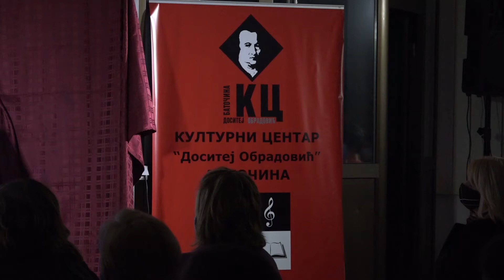KC "Dositej Obradović" Batočina: ODIGRANA PREDSTAVA "NAPRED U OTADŽBINU"